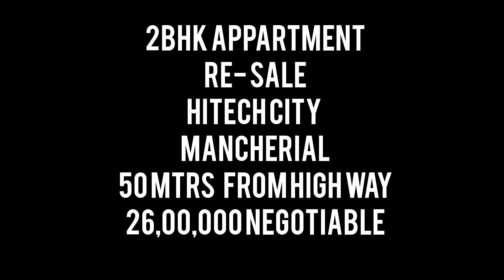2bhk | Appartment | 1050 sft | Hitech City | Mancherial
Appartment for sale in mancherial  Hitech City slab area 1050sft  2bedroom 1 hall and 1 kitchen . 1 common wash roomattached washroom with best elevation.
House located just 2km from mancherial bustand and Railway station.

You can come and visit the house you will definitely love it for more information about this property contact Mr. Paidakula Prashanth @ 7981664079